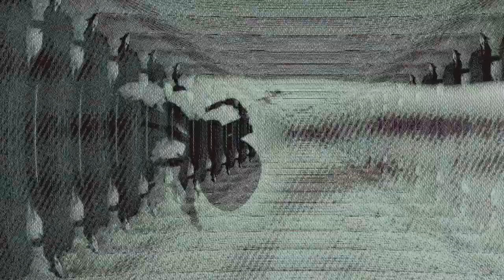Bathed in light I fall to the entangled web - Audiovisual art - video art - ambient synthesisers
A summers day, flowers moving in a gentle breeze, a spider in its web on the window. Visions of the Human condition come to the fore.
Audiovisual art - video art - ambient synthesisers. Original images and audio by Mark Farrelly.